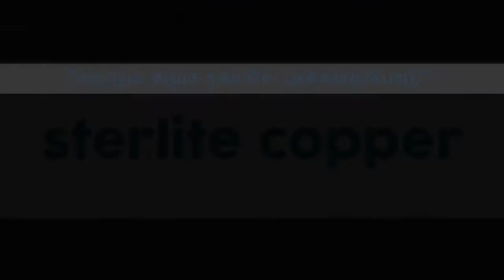Sterlite Copper - Water Recycling System (English)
Sterlite Copper is one of the few copper smelters in the world with Zero Liquid Discharge Facility. The company is the pride owner of the numerous accolades for its water conservative measures such as CII - Noteworthy Water Efficient Unit Award under 'Within the Fence' Category, FICCI - Winner - Industrial Water Use Efficiency, etc.

▶About Sterlite Copper:
Sterlite Copper represents a key aspect of Vedanta Limited’s Copper Business. Since its inception in 1996, Sterlite Copper has steadily grown to become one of the leading contributors to copper production in India, contributing upto 36% of India’s demand for refined copper.

Currently, it operates a 400,000 Metric Tonnes Per Annum (MTPA) Copper Smelter with associated facilities such as a Refinery and Copper Rod Plant, a Sulphuric Acid plant of more than 12,00,000 MTPA and a Phosphoric Acid plant of 220,000 MTPA at Thoothukudi, Tamil Nadu. Sterlite Copper also operates a 160 MW coal based power plant in Thoothukudi, Tamil Nadu.